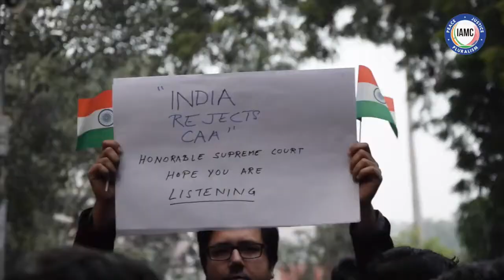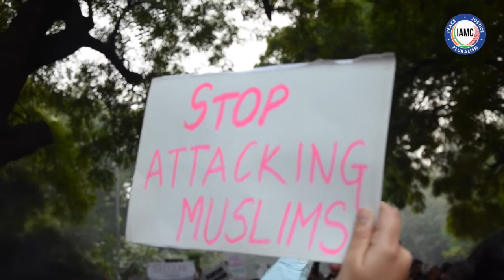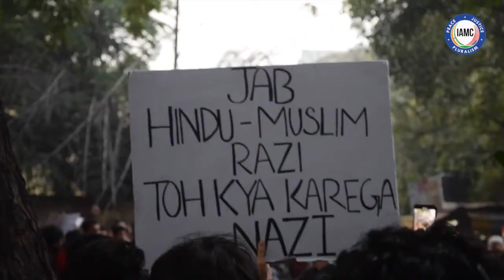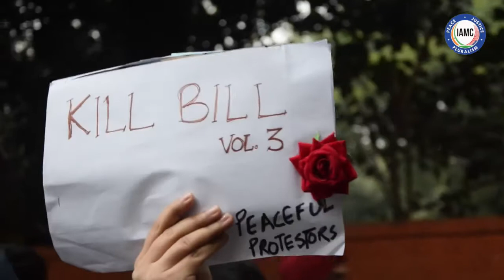People Across Religion Unite to Protest Against CAA and NRC at New Delhi's Jantar Mantar